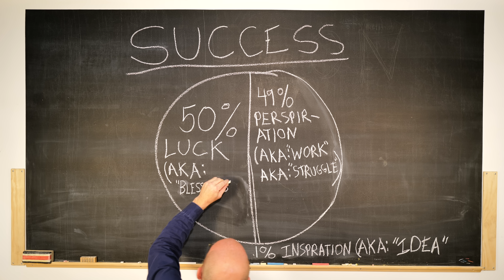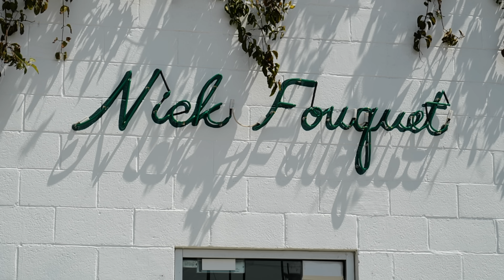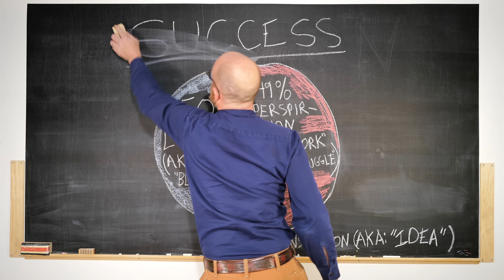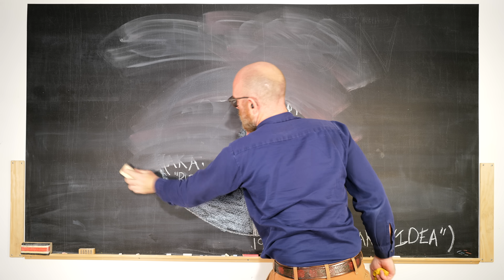The Struggle of Success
There's always blood, sweat, & tears.

0:00 A breakdown of what makes up success.
1:10 A lesson about struggle and luck by Nick Fouquet
7:27 The process graph of success
8:59 This week on the Patreon

🧰  ESSENTIAL TOOLS:
Swiss Champ